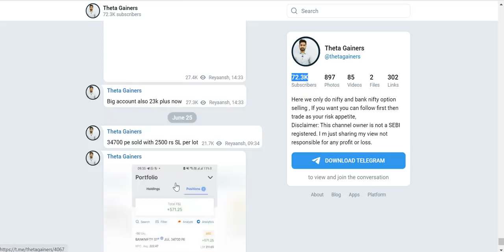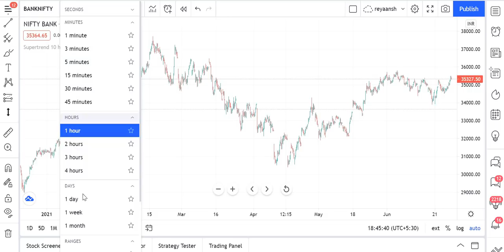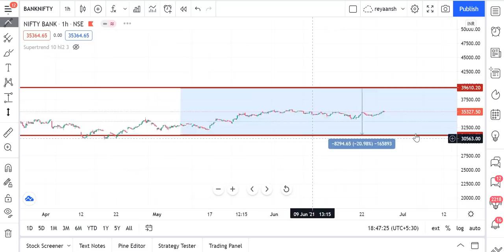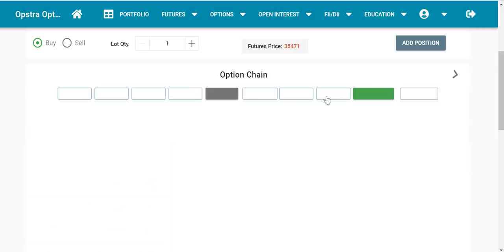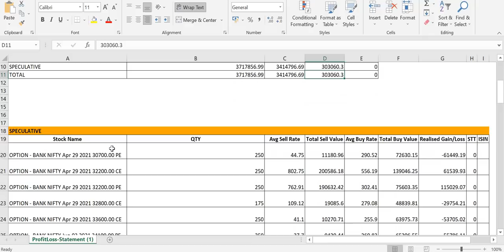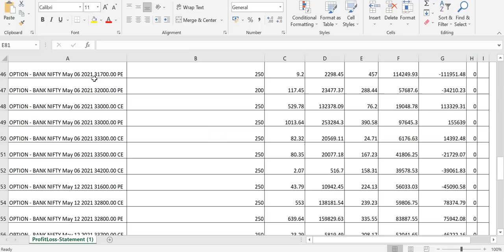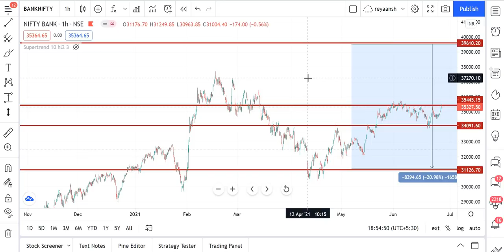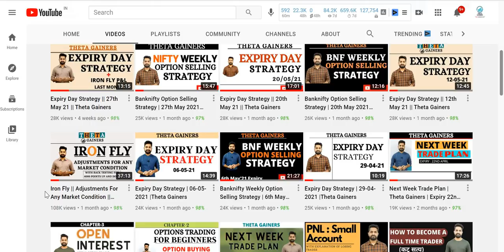Monthly Strategy Adjustments & PNL of All three Account | Theta Gainers